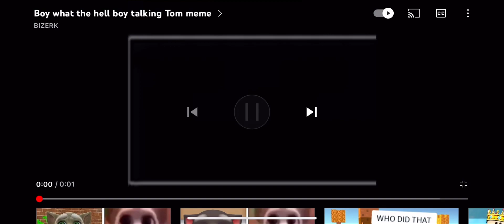Funny video skywars 🌌 memes scream when died